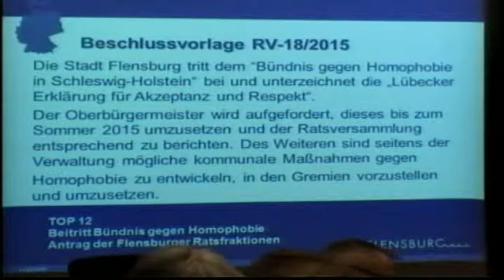Stadt Flensburg - Ratsversammlung am 12.02.2015 - TOP 12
TOP 12:  Beitritt Bündnis gegen Homophobie;
Antrag der Flensburger Ratsfraktionen Bündnis 90/Die Grünen, SSW, Die Linke, FDP, WiF, SPD